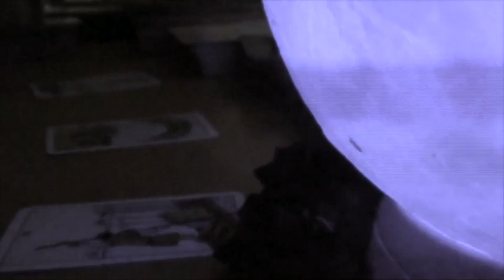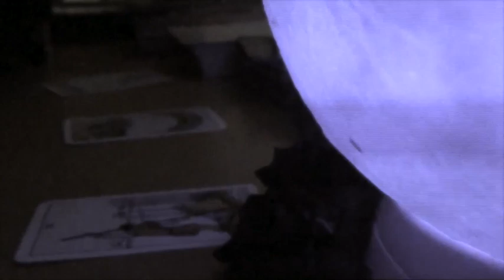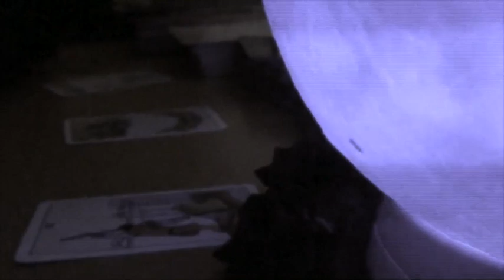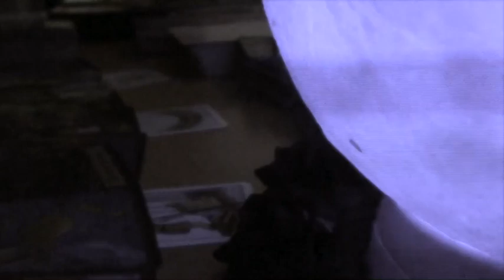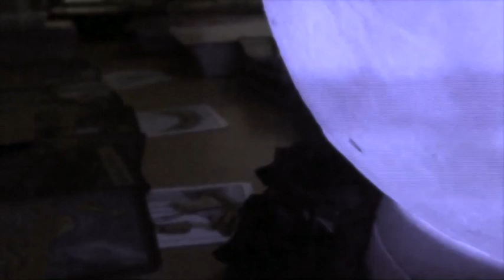Strong Streak I Now We Know Tarot Reading I Series One I Video 47 I